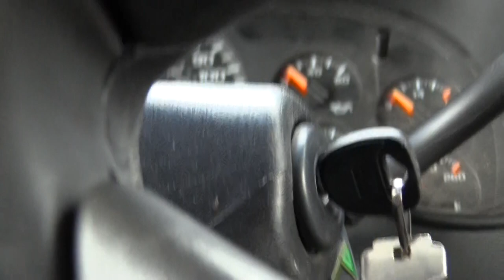Ice Fishing Michigan 2021 BLUEGILL BEATDOWN!! (Thru the hole footage)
This is an ice fishing video that I filmed in the Grand Rapids area bouncing around from pond to pond! Make sure to stay on the lookout for a lot more awesome hunting and fishing videos to drop over the next few weeks. God bless and stay obsessed!

Main Instagram: kyle_kunst22
Fishing insta: reel_obsession_fishing